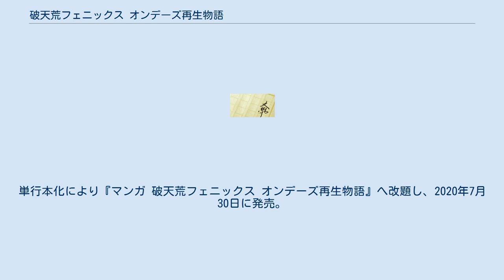破天荒フェニックス オンデーズ再生物語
『破天荒フェニックス オンデーズ再生物語』（はてんこうフェニックス オンデーズさいせいものがたり）は、眼鏡・サングラス販売の全国チェーン「オンデーズ」の代表取締役である田中修治によるノンフィクション小説。
2018年9月4日に単行本が幻冬舎から刊行された。
 「絶対に倒産する」と銀行から宣告されたオンデーズを買収するという賭けに打って出て、社長となった田中が相次ぐ裏切りや倒産の危機など様々な絶体絶命のピンチに陥りながらも破天荒ともいえる策を講じて立ち向かった実話を基にしている。
 2020年1月にテレビ朝日系で3夜連続のスペシャルドラマとして放送された。
 『破天荒フェニックス』（はてんこうフェニックス）のタイトルで、テレビ朝日新春3夜連続ドラマとして2020年1月3日から1月5日において放送。
主演は勝地涼。
 株式会社 サンデーズ その他 ウェブコミック配信サイトのcomicブースト（幻冬舎コミックス）で、シナリオは星井博文　作画は伊野ナユタによって2020年1月17日より6月5日かけて『破天荒フェニックス』のタイトルで連載された。
単行本化により『マンガ 破天荒フェニックス オンデーズ再生物語』へ改題し、2020年7月30日に発売。
 破天荒フェニックスに関するカテゴリ: